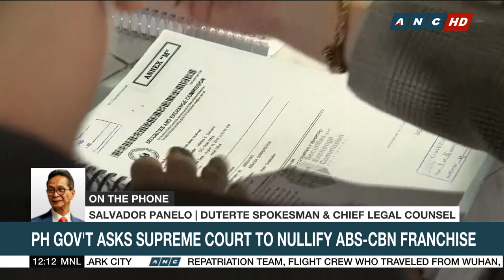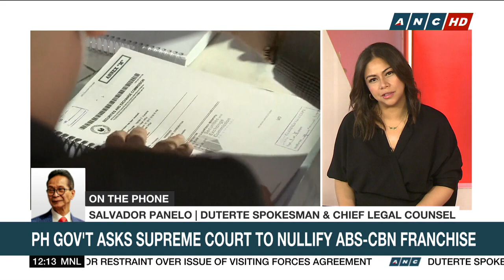Palace denies hand in quo warranto against ABS-CBN | ANC Highlights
Presidential Spokesman Salvador Panelo denies the Palace had any hand in the filing of a quo warranto petition against ABS-CBN.